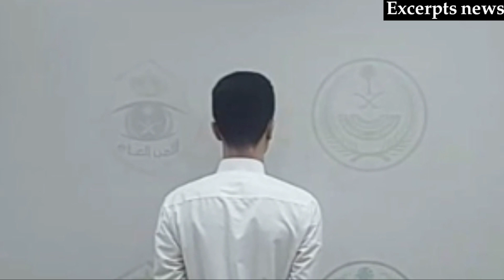شاهد مقطع مجكس المسئ للذات الإلهية في جدة و المتسبب فى القبض علي التيكتوكر مجكس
مجكس و يزن
اخبار جدة اليوم
التيكتوكر مجكس